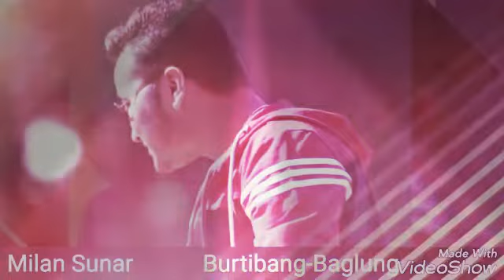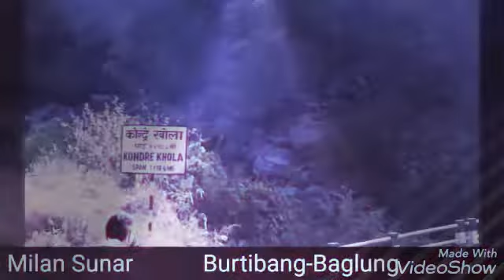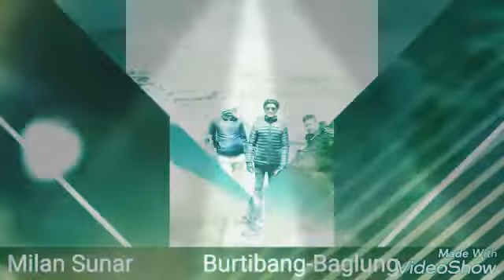nepathya official -Sirful siraima|| Nepathya New Song ||Amrit Gurung|| Nepal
sirfula siraima new nepathay song